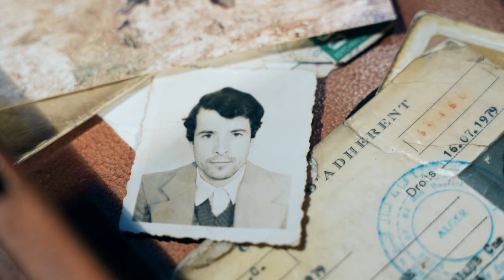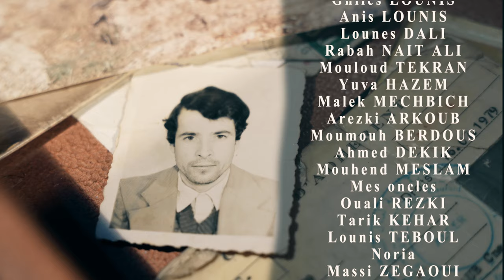MASSINISSA NAIT ALI VAVA A3ZIZEN (CLIP OFFICIEL)2021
Auteur compositeur
Massinissa NAIT ALI

Guitare
Jugurtha BOUTELLIS

mondole
Massinissa NAIT ALI

Bendir
Nassim MESLOUB
( Lacoste )

Piano
Jugurtha BOUTELLIS

Violon
Dahmane Bendahmane

Chorale
Ouali REZKI
Zilasen BOUDIA
Jugurtha BOUTELLIS
Yousef HESSAS
Amayas DRALI

Mixage et mastering :
Jugurtha BOUTELLIS

Image & réalisation :
N-M

Montage
Said LARBI
( Mokrane )

Coloriste
Anis BELHOUL
Said LARBI
( Mokrane )

Remerciement

Welhadj NADI
Les 8 Fréres MOUSSAOUI
Hamid TESSA
Amayas DRALI
Massinissa IBRIDEN
Khaled BIRICHI
Koceila OUDJABELAH
Hakim KECHID
Massinissa MADDI
Ouahmed MADDI
Hocine MADDI
Ma3ouchi
Ghiles LOUNIS
Anis LOUNIS
Lounes DALI
Rabah NAIT ALI
Mouloud TEKRAN
Yuva HAZEM
Malek MECHBICH
Arezki ARKOUB
Moumouh BERDOUS
Ahmed DEKIK
Mouhend MESLAM
Mes oncles
Ouali REZKI
Tarik KEHAR
Lounis TEBOUL
Noria
Massi ZEGAOUI
Sami SMAILI